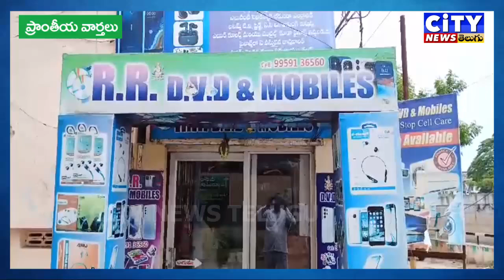Guntur జిల్లావార్తలు 21-06-2024